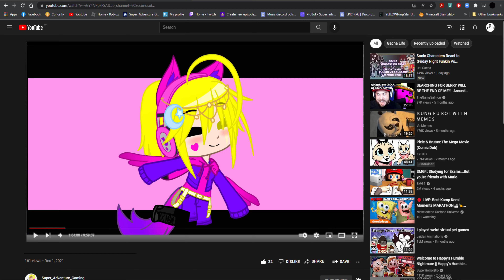Pink elephants MEME Part 1 and 12